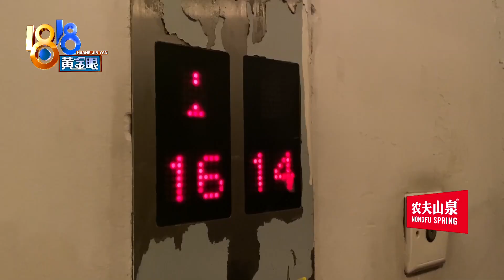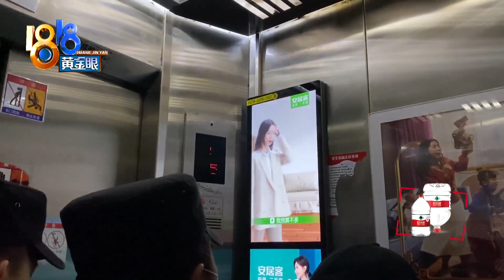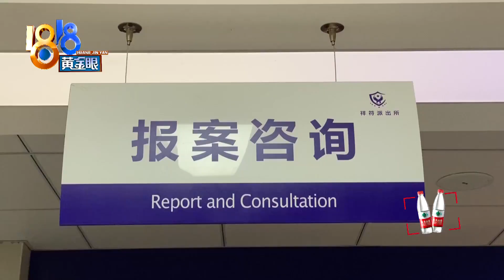【1818黄金眼】深夜的楼道里，他被掐住了脖子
【深夜的楼道里，他被掐住了脖子】晚上10点，杭州祥符派出所的民警徐群戍，刚处理完一个警情，电话又响了。一位电梯维保员报警说，他修完电梯，被一个业主掐了脖子。大晚上的来修电梯，是帮忙的，业主为什么要做出这样的举动呢？

新闻标签：